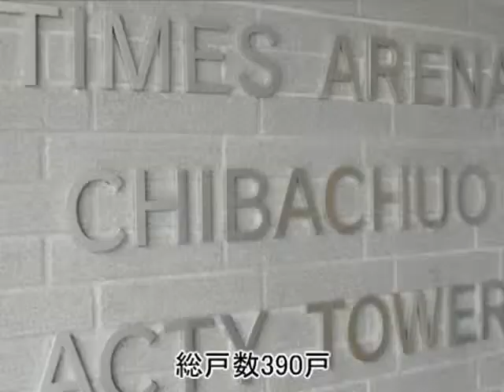タイムズアリーナ千葉中央 byノムコム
タイムズアリーナ千葉中央の購入・売却ならノムコム
京成電鉄千葉線「千葉中央」駅  徒歩2分